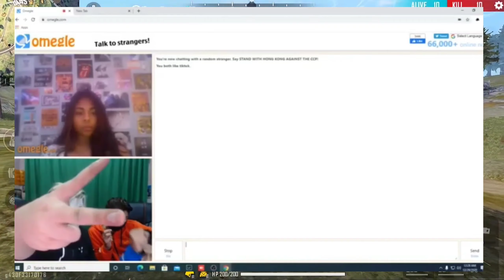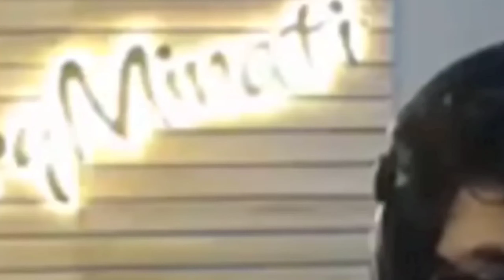FREE-FIRE STREAMS EPIC FAIL MOMENTS 🤯 || GYAN GAMING, TOTAL GAMING, SOONEETA, DESIGAMERS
XXXTENTACION - CHANGES (SHOTGUN) 🔥❤
Free Fire Top Country
 1.Garena Free Fire Indonesia Live
2.Gardena Free Fire Brazil Live
3.Garena Free Fire Brasil Live
 4.Garena Free Fire India Live
5.Garena Free Fire Singapore Live
6.Garena Free Fire Thailand Live
 7.Garena Free Fire Spain